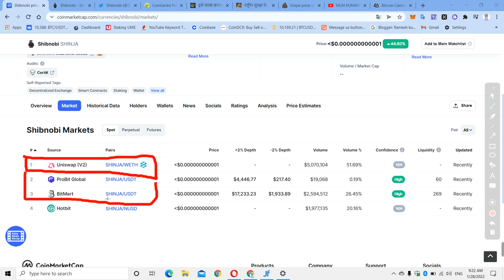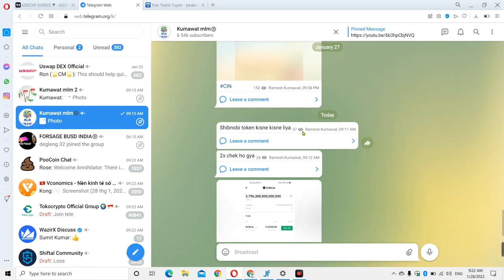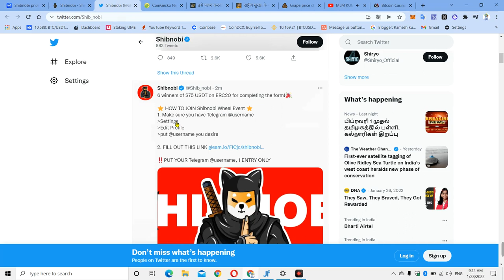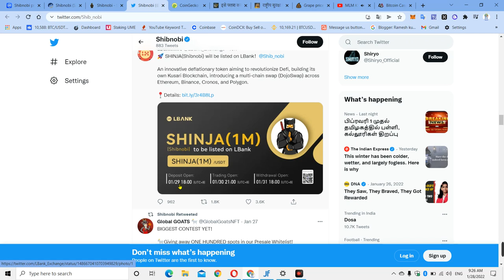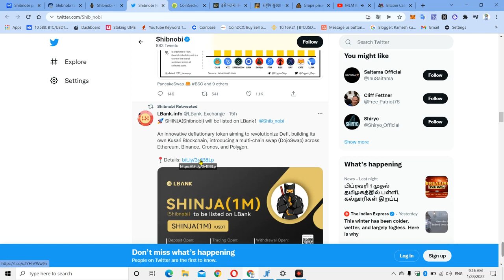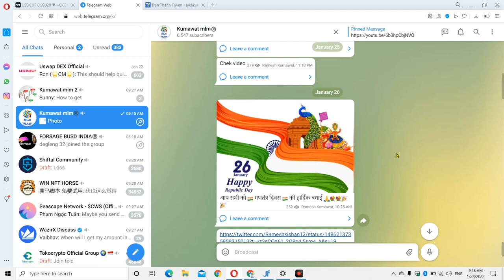SIBNOBI ( SHINJA ) 1000x Coming Soon | दूसरा SHIBA INU बनेगा SHIBNOBI Token